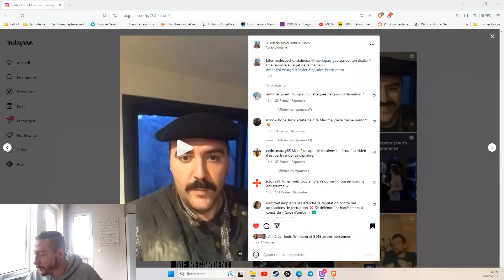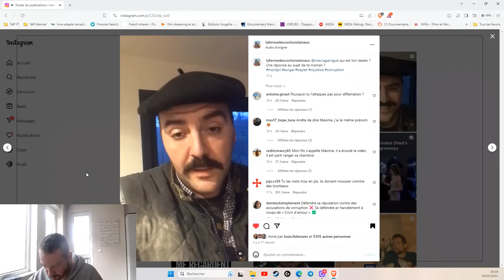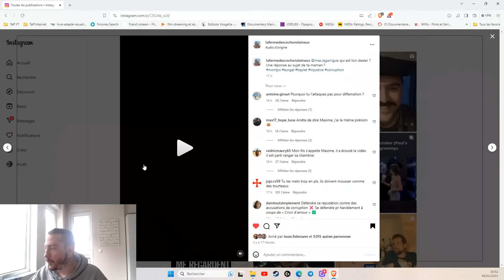Pierre-Guillaume ridiculise un journaliste de La Dépêche du Midi